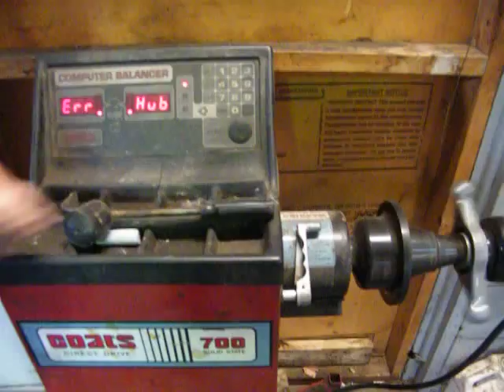Wheel Spin Balancer